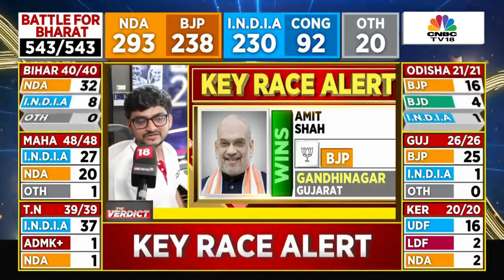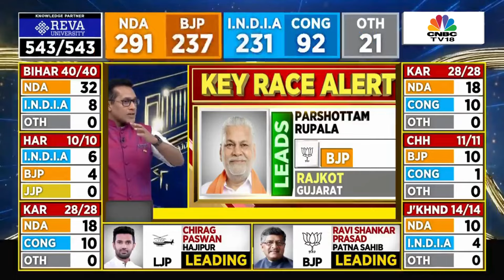Lok Sabha 2024 Results: Amit Shah Wins From Gandhinagar Seat In Gujarat | NDA Vs INDIA | N18ER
Union Home Minister Amit Shah won from the Gandhinagar Lok Sabha seat on Tuesday. As many as 14 candidates were contesting from Gujarat’s Gandhinagar Lok Sabha constituency.

In 2019 the number of contestants for this seat was 17, while in 2014 there were 18 candidates, and the number was 19 in the 2009 polls.